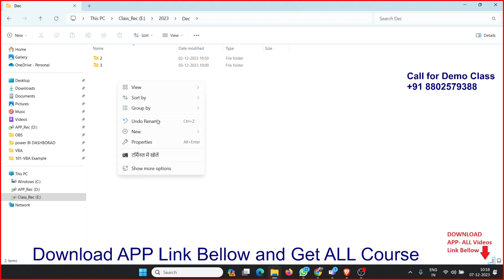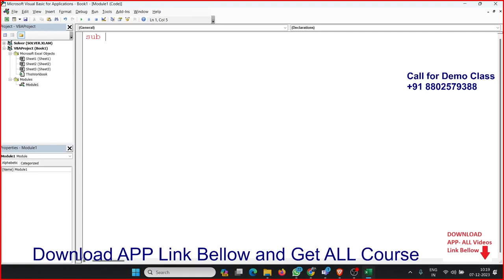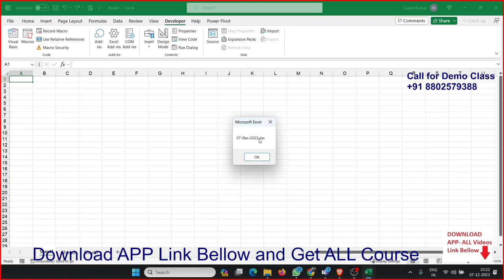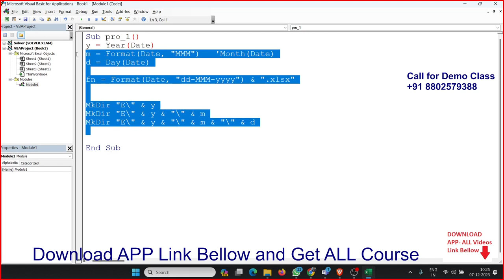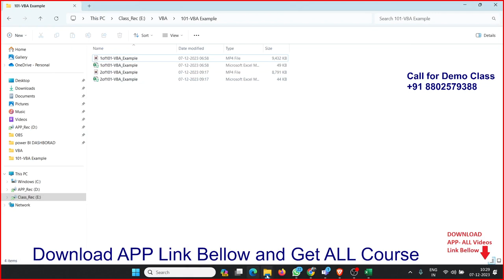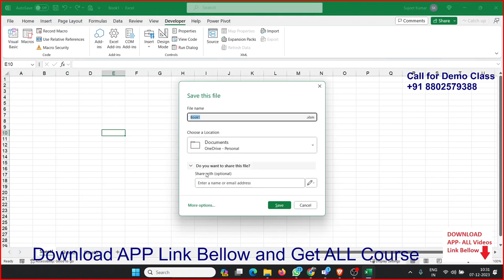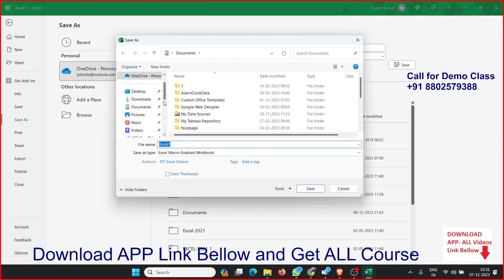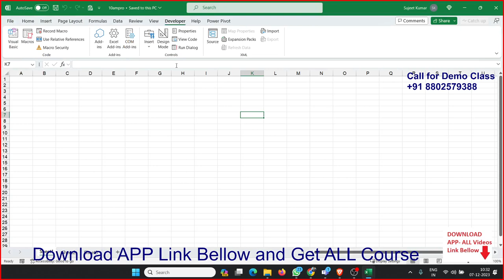VBA Macros Tutorial in Hindi with Sujeet Sir